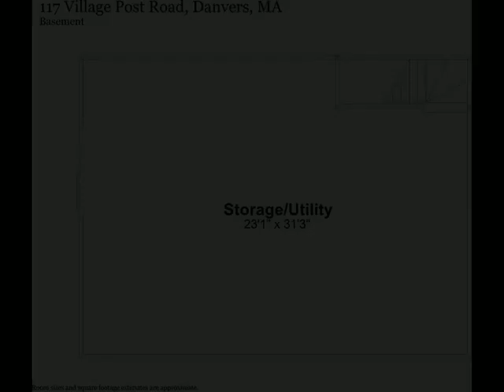117 Village Post Road 117 Danvers, MA 01923 - Townhouse - Real Estate - For Sale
Welcome to Olde Salem Village, conveniently located close to all that Danvers has to offer. This Tri-level Townhome has been meticulously maintained and shines with pride of ownership. Only used 4 months of the year, this unit feels like new and has all the amenities of a "Stay-cation" with an on-site in-ground pool, tennis courts and club-house. The main level is open and bright with an eat-in-kitchen with lots of cabinets and counter work space that opens to the formal dining room and large living room with sliders to a "Juliet" balcony deck overlooking the back yard. 2 Large bedrooms, with oversized closet space and 2 full and 1 half recently updated baths. The basement offers potential for additional finished living space with a walkout to a private patio. There is a detached 1-C garage and additional deeded parking. Don't miss this rare find in Olde Salem Village!

Eileen Jonah-Daly
Century 21 North East
100 Sagamore St
Lynn, MA 01902